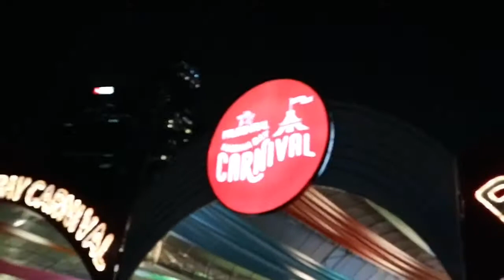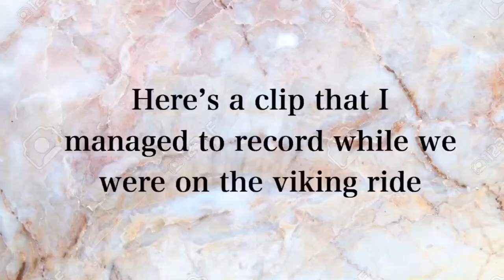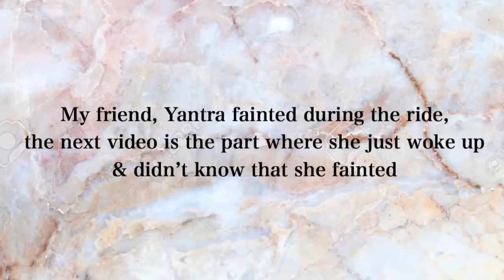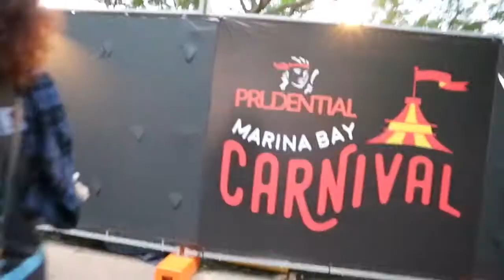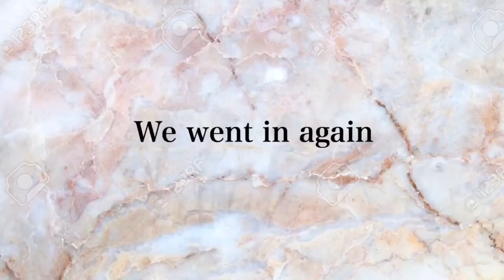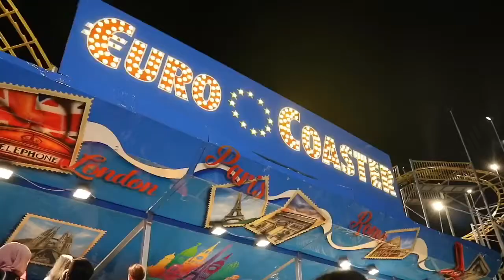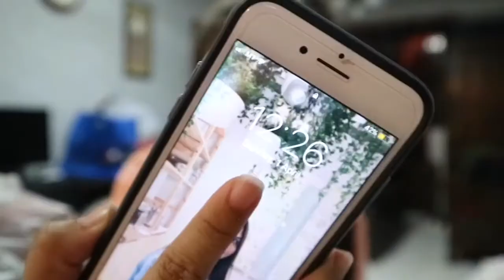VLOG: Prudential Marina Bay Carnival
Hey everyone !! Welcome to my channeI/videos!! So, this is my first vlog of 2018!! I really had fun at the prudential marina bay carnival with my friends!! i really hope you guys enjoyed it!! Love you guysss!!!

Camera i use in this video;
-iPhone 7

Don't forget to like this video if you enjoyed it & subscribe this channel so that i will know if you guys really wants me to do more videos in the future xx

WATCH MY LAST VIDEO & HELP TO LIKE TOO XX